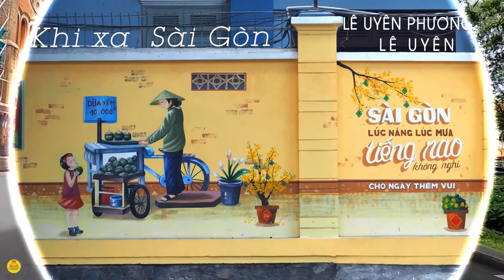Khi xa Sài Gòn_Lê Uyên Phương & Kim Tuấn / Lê Uyên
Khi xa Sài Gòn
nhạc Lê Uyên Phương _ thơ Kim Tuấn
tiếng hát Lê Uyên